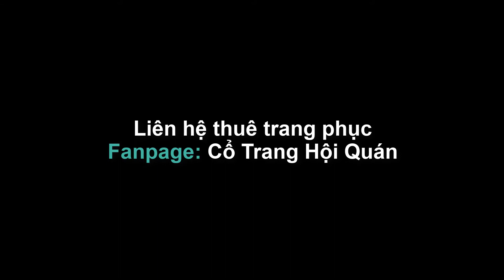Luyến Nhân Tâm | 恋人心 | - Thêm 1 Bản Múa Mẫu Cực Đẹp ! - Fanpage: Cổ Trang Hội Quán